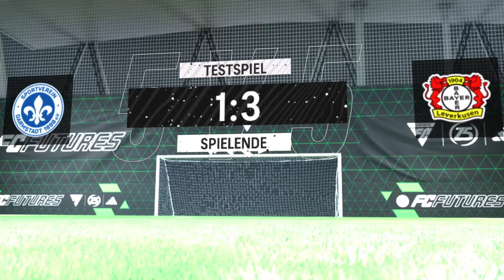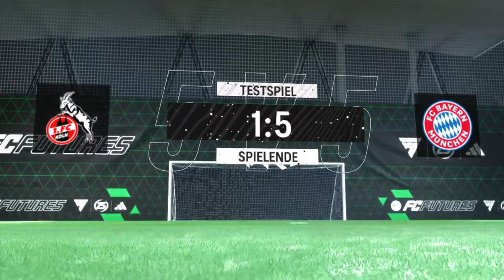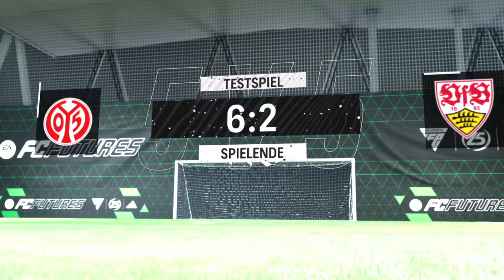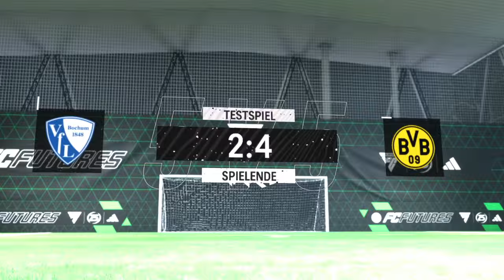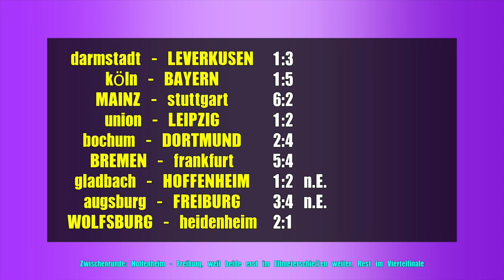Hallenmeisterschaft 2023 - BUNDESLIGA - Runde 1 / [PS5] EA FC24